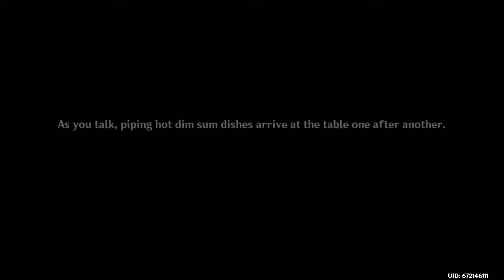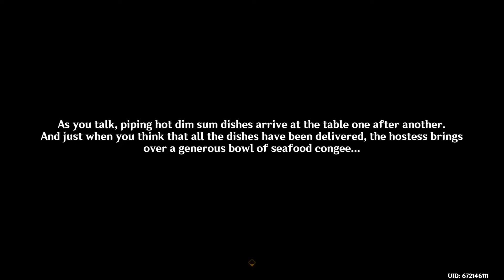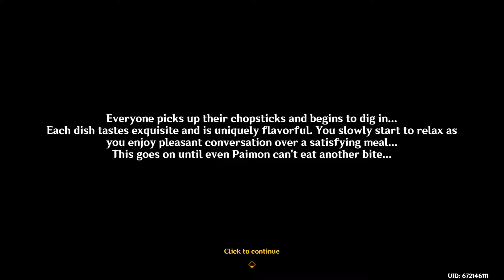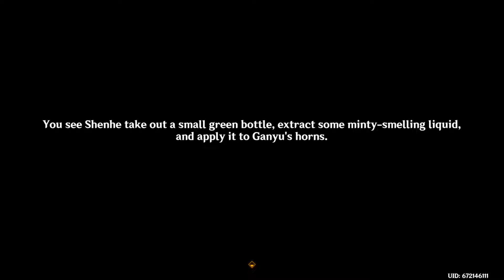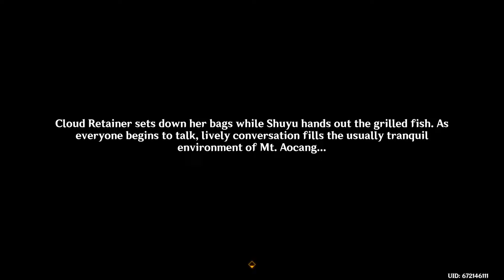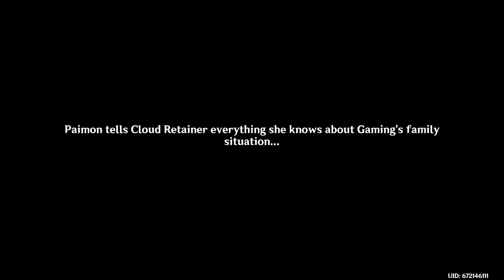Kite Making With Xianyun! | Genshin Impact Playthrough Episode 137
In which Vega and Paimon make a kite. Meanwhile, who knew adepti were so good at comedy?